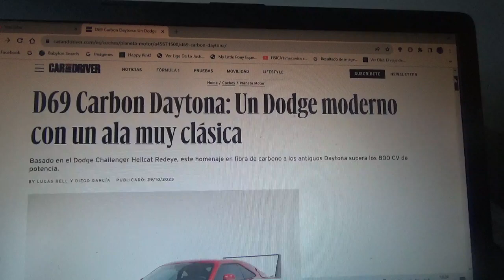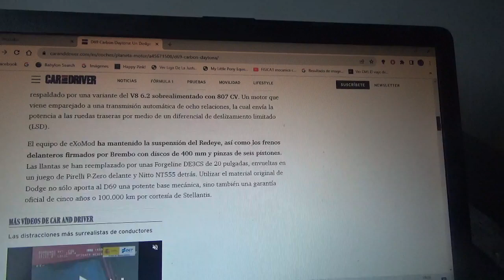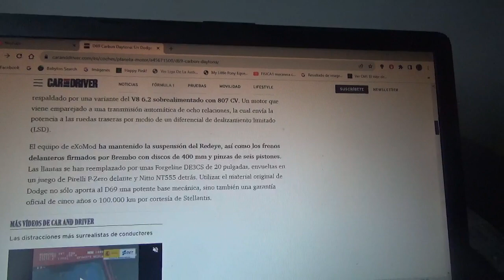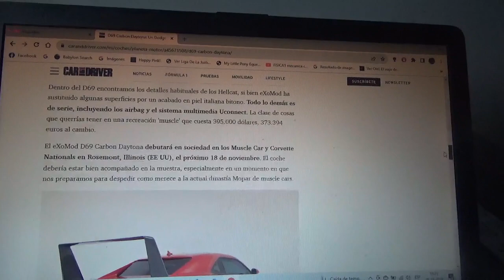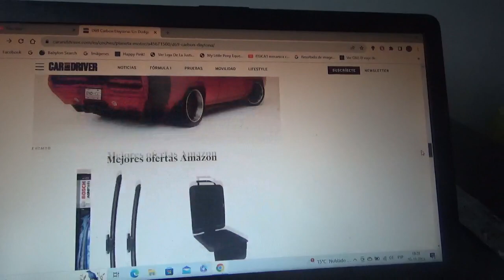D69 Carbon Daytona información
En este vídeo les menciono a este coche inspirado en el modelo original de los 1970 que compitió en aquella década en NASCAR de Estados Unidos hecho con fibra de carbono que supera la potencia de 800 CV